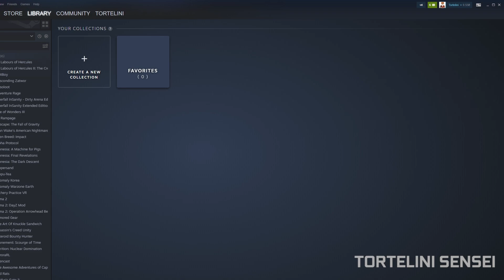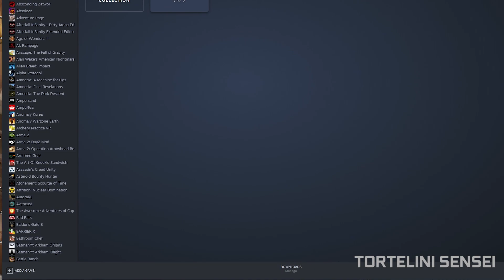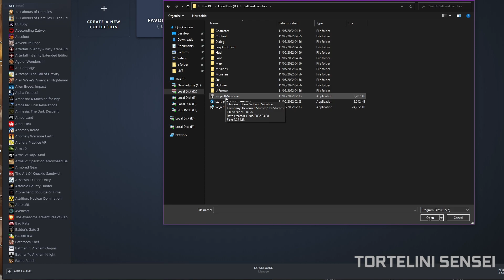[FIXED] Salt and Sacrifice PC Controller Not Working (Play With Any Controller)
Tutorial how to play Salt and Sacrifice PC with any controller (Dualshock PS4, Dualsense, Xbox Controller, etc). This is will works for Epic Games version and any other version. Just remember to run the game through the Steam.